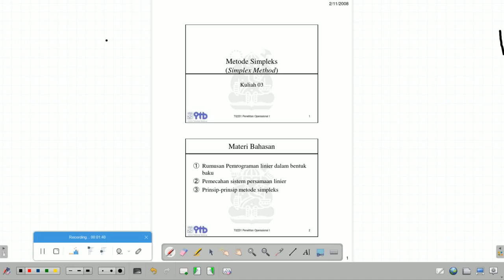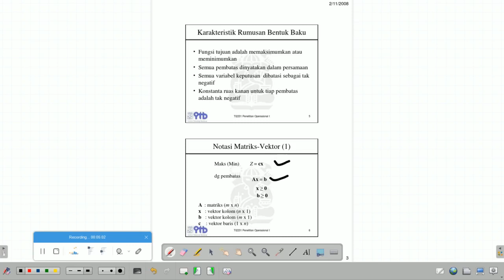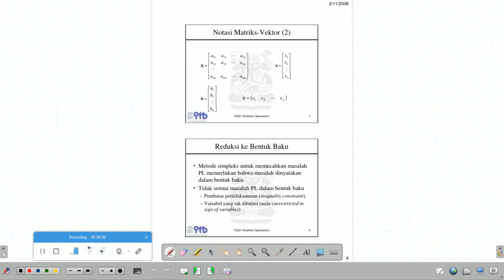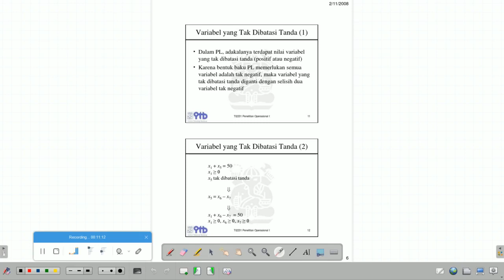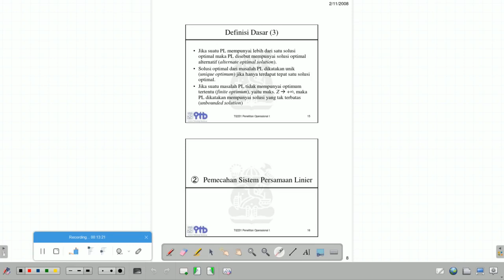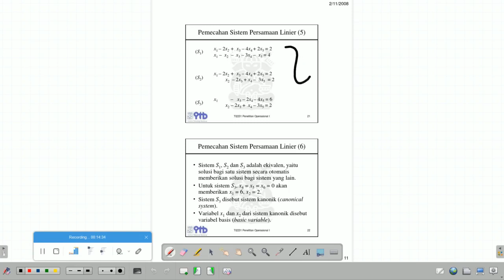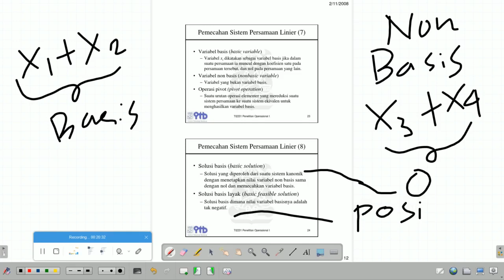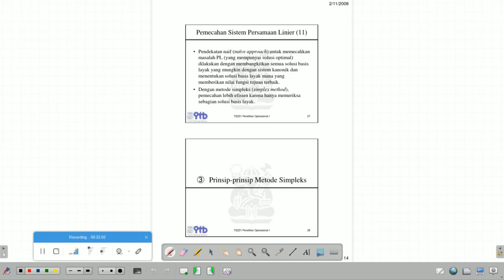Pengenalan Metode Simplex